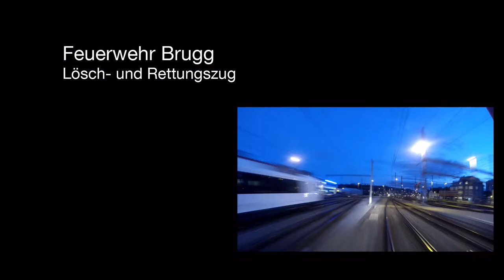Trailer LRZ Feuerwehr Brugg